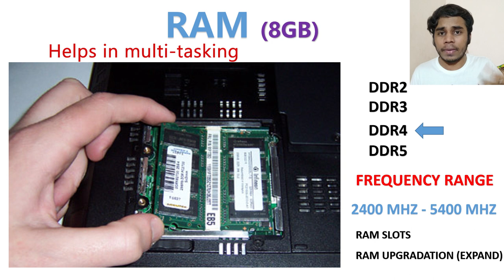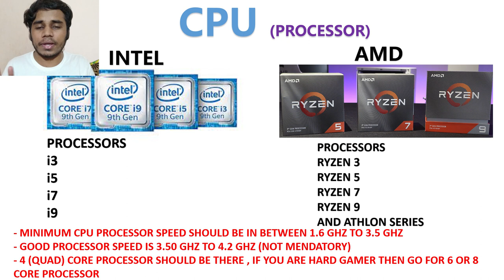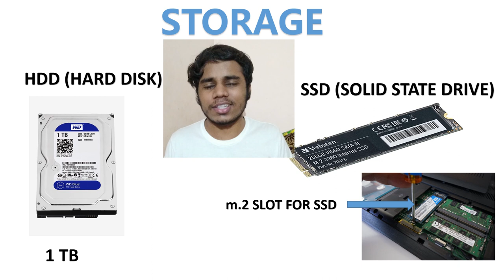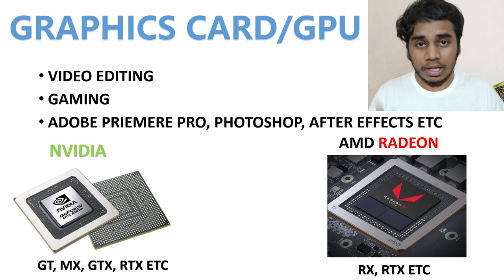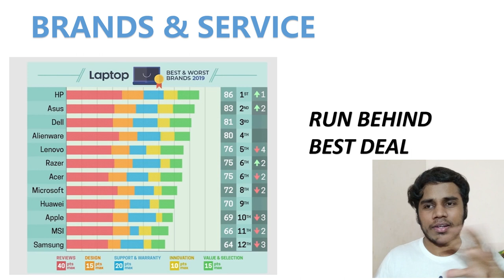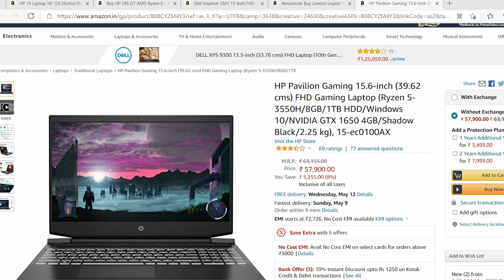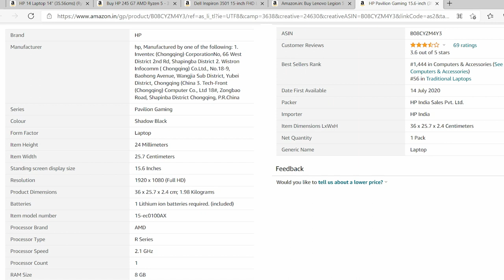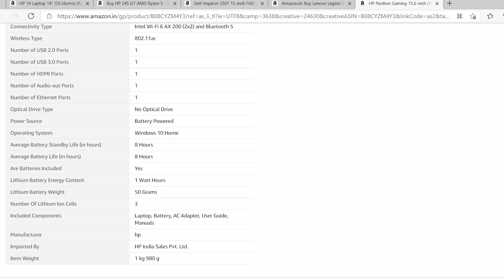Watch this before buying laptop| how to select best laptops for engineering students?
Topic: Watch this before buying laptop|
 how to select best laptops for engineering students?

Points covered:
1) which laptop you should buy?
2) How much RAM is considered as good for any laptop?
3) How to select cpu processor in between Intel and AMD? (ie i3 i5 i7 i9 and ryzen 3 ryzen 5 ryzen 7 ryzen 4) what is HDD (hard disk) and ssd? What is the use of SSD?
5) do we require graphics card if we want to do coding video editing playing games and freelance work? ( Nvidia and Radeon)
6) what are the best laptop brands ? How is the service center facility of laptop brands?
7) warranty extension is required or not?
8) best laptops under 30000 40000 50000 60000 and 90000 RS along with my recommendation.

HP 245 G7 2D5X7PA (38260 RS)

HP-14-DK0093AU (43990 RS):-

HP Pavilion 15-ec0100AX (54990 RS) my recommendation👇

Lenovo Legion Y540 81SY00U6IN (57990 RS) :-

Lenovo Legion 5 82AU00KEIN (67990 RS)

Dell Inspiron 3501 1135G7 (66600 RS)

MacBook Air M1 (92900RS) :-